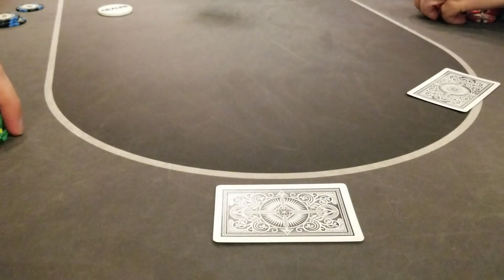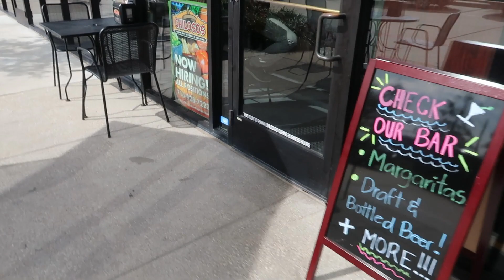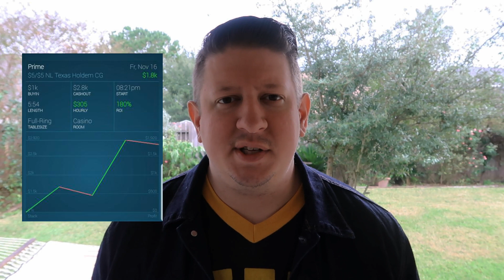Chips are FLYING in a DEEP 5/5 Cash Game - Poker Vlog #8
In this week's vlog we get seated in a juicy 5/5 NLHE game at Prime Social in Houston, TX. We also visit Chilosos Taco House's newest location in Cypress, TX and take the family to Treehouse Park.